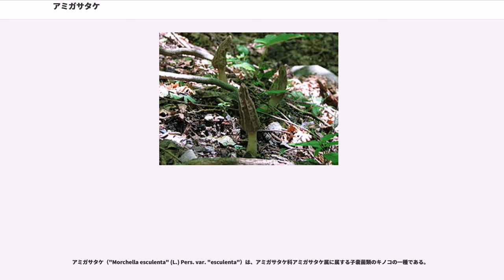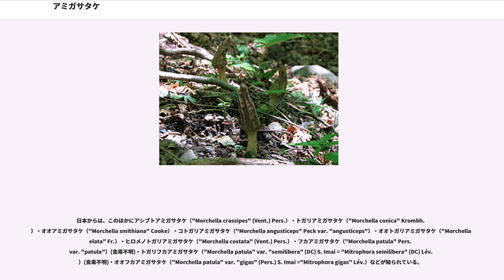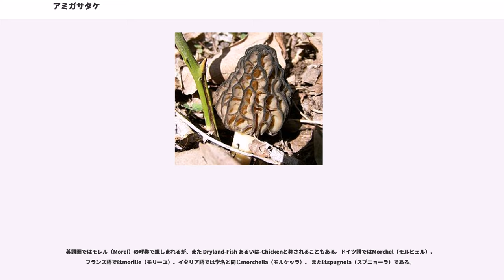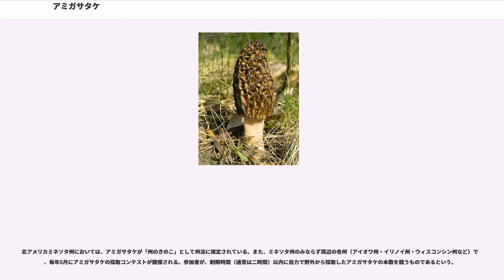アミガサタケ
アミガサタケ（"Morchella esculenta" (L.) Pers. var. "esculenta"）は、アミガサタケ科アミガサタケ属に属する子嚢菌類のキノコの一種である。

子実体は類球形ないし卵形の頭部と太くて明瞭な柄とで構成され、全体の高さは5-12 cm（あるいはそれ以上）に達する。頭部は淡黄白色ないし黄褐色または帯赤褐色を呈し、肋脈に囲まれた多数の蜂の巣状の窪みの集合体となる。柄は歪んだ円筒状をなし、白色ないし淡黄褐色で表面はざらつく。頭部・柄を通じて中空で、肉は薄くてもろく、ほぼ白色で傷つけても変色することはなく、ほとんど無味無臭である。

胞子紋は淡黄色、あるいはオレンジ色を帯びた黄褐色を呈する。

頭部の窪みの内面に多数の子嚢が林立した子実層を形成し、子嚢の内部に胞子を生じる。子嚢は細長い円筒状で無色・薄壁、ヨウ素溶液で青く染まることはなく、先端に薄い円盤状の蓋を有し、成熟すれば蓋が外れて胞子を射出する。胞子は卵状楕円形あるいは広楕円形で油滴を欠き、多数の核を含んでいる。子実層には、子嚢とともに多数の側糸（先端が僅かに膨らんだ、重相の不稔菌糸）が混在する。

おもに春、林内や庭園内の地上、あるいは路傍などに孤生ないし群生する。山火事跡や焚き火跡などを好むという報告もある。

周囲の条件によって、随意に腐生菌としてふるまうことも菌根を形成することもあり、菌根についても外生菌根を作る場合と内生菌根となる場合とがある。

腐生生活を営む場合、従来は、枯れ葉や小枝などを分解・資化するのではないかと漠然と考えられていたが、京都市で採集された子実体から得た培養菌株を用い、20×20×5 mm の材片に接種して2ヶ月間の木材腐朽試験を行ったところでは、ブナ辺材に対して25パーセント以上の重量減少が認められたいっぽう、アカマツ辺材については腐朽能力をほとんど示さなかったという。試験後のブナ辺材片の成分を定量した結果、試験片に含まれていたリグニンは30パーセント以上減少しており、リグニン減少率とホロセルロース減少率との比は 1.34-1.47であることから、リグニンを優先的に分解していると推定され、アミガサタケは白色腐朽を起こすことが示唆された。また、リグニンの分解産物の一種であるバニリン酸やシリンガ酸が試験片から見出された点や、培養菌株の酸化酵素反応（バーメンダム反応）試験が陽性を示し、色素（レマゾールブリリアントブルーR）を酸化・脱色する能力を有する点なども、白色腐朽菌としての性質を間接的に示唆するものであり、これらの所見から、アミガサタケは木材をも栄養源として利用する能力を有することが明らかになった。

なお、外観からトガリアミガサタケ（"Morchella conica" Kromnh.）と同定された子実体から得た培養菌株について、同様に腐朽力を試験した結果、ブナ辺材に対してもアカマツ辺材に対しても、試験材片の重量減少はほとんど見出されなかったという。

外生菌根を形成する相手となる樹種としては、マツ科のオウシュウトウヒ・ニシカラマツ（）・コントルタマツ （ Douglas ex Loudon）・ポンデローサマツ（ Douglas ex C.Lawson）・トガサワラ属の一種（）などが挙げられている。一変種マルアミガサタケ（独立種として扱う意見もある）においては、トネリコ属（"Fraxinus"）・イボタノキ属（"Ligustrum"）・ニレ属（"Ulmus"）・コナラ属（"Quercus"）・ハシバミ属（"Corylus"）、あるいはミズキ属などの樹根との間で生態的関係を結ぶのみならず、トクサ属（"Equisetum"）やネギ属（"Allium"）・タンポポ属（"Taraxacum"）・ヒヨドリバナ属（"Euparotium"）などの草本植物の根にも侵入するとされている。これらの植物の細根の内部において、マルアミガサタケの菌糸は、根の表皮層・皮質柔組織および二次師部などの組織を構成する細胞内部にまで侵入し、内生菌根菌のような挙動を示す。

胞子が発芽して形成されたカビ世代は、"Costantinella terrestris" (Link.) Hughes の学名で呼ばれるが、アミガサタケ属のほかの種のカビ世代も包含する学名であるというべきである。菌糸は無色（培養期間が長期に渡れば黄褐色を帯びてくる）で、表面に微細な突起を帯びてざらついており、直立した分生子柄の周囲に、無色で楕円形の分生子（あるいは不動...